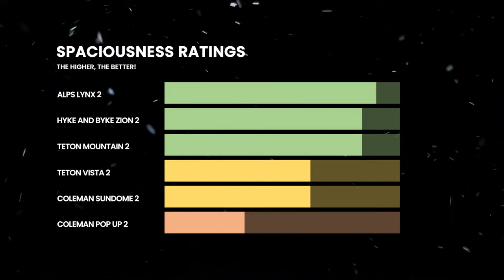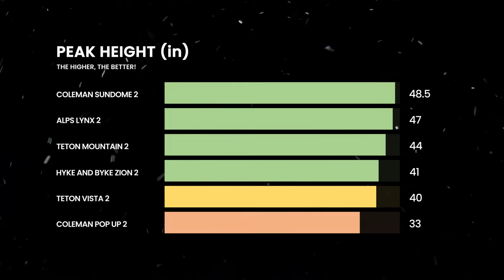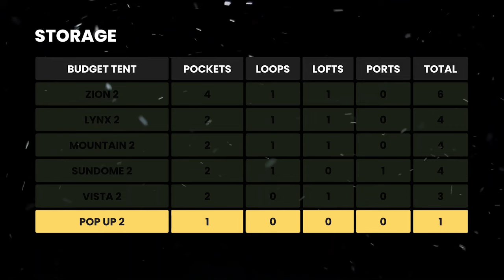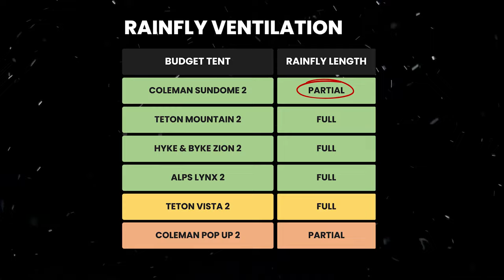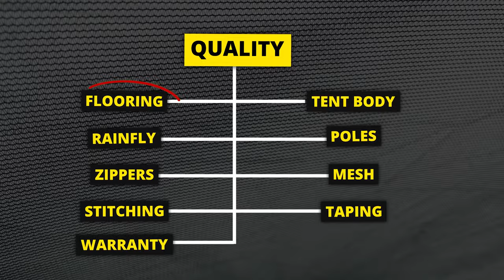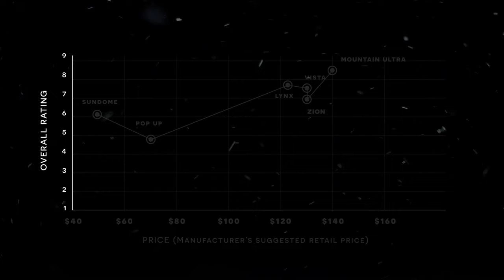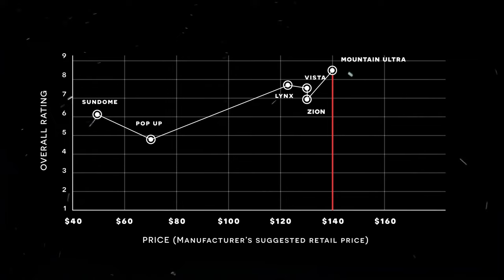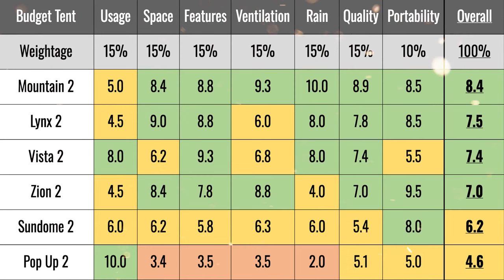The 6 Best Tents UNDER $100 (Bought & Tested!)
I bought & tested these 6 best tents under $100, and here they are in no particular order:
1. Coleman Sundome 2 & 6
2. Coleman Pop Up 2 & 4
3. Teton Sports Vista 1 & 2
4. Teton Sports Mountain Ultra 1 & 2
5. Alps Mountaineering Lynx 1 & 2
6. Hyke and Byke Zion 2

AMAZON
➡️ Teton Sports Mountain Ultra
➡️ Teton Sports Vista
➡️ Alps Mountaineering Lynx
➡️ Coleman Sundome
➡️ Coleman Pop Up
➡️ Hyke and Byke Zion

00:00 Intro & Test 1
04:50 Test 2
08:20 Test 3
11:02 Test 4
15:39 Test 5
18:14 Test 6
22:03 Test 7
22:53 Results & Recommendations